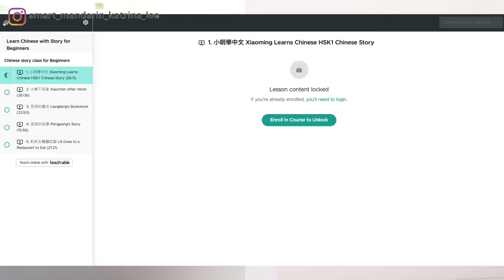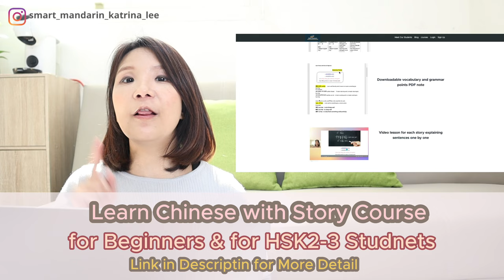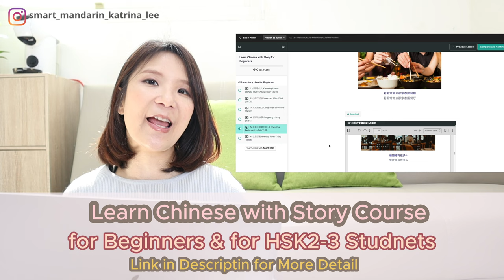Chinese Conjunction Words/ Connecting Word of Chinese 2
📌 For HSK2-3 Learners
49USD Get ALL HSK2-3 Chinese content and transcript with lifetime access

Join my Monday 10:00-11:am Taiwan time story group class

Join the whole curriculum Learn Chinese with Story for Beginners
with 12.99 USD monthly subscription (Cancel subscription at anytime!)

Follow SMART Mandarin on Instagram
smart_mandarin_katrina_lee